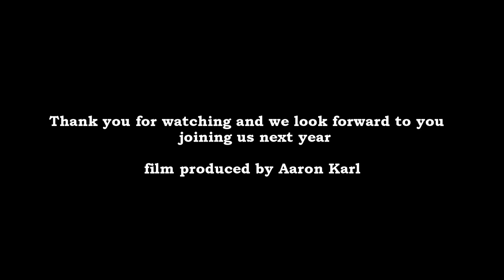snowmobile trip to Walker, MN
first of many videos to come